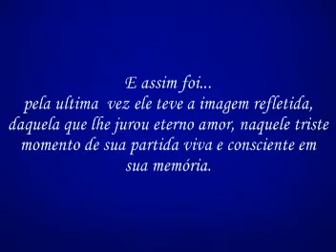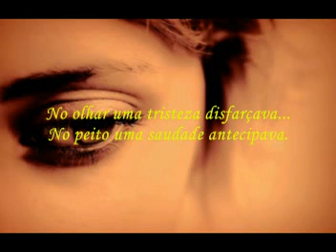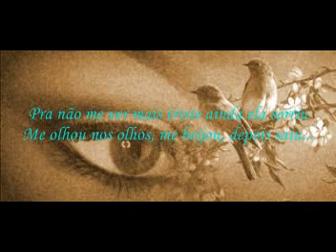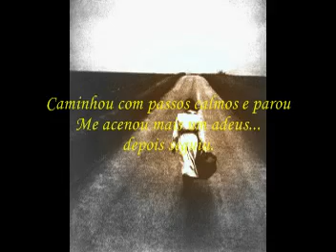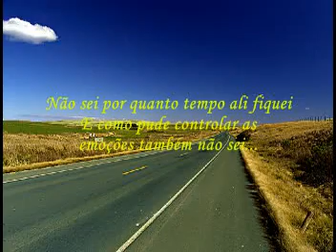ROBERTO CARLOS (1974) A ESTAÇÃO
ROBERTO CARLOS
"A estação"
1974

EDIÇÃO E CRIAÇÃO DE VIDEO
Vagner Scandolhere

resgatedopassado*
Fevereiro 2009